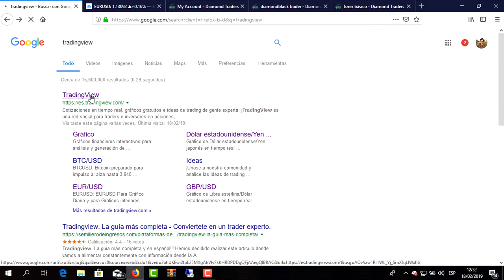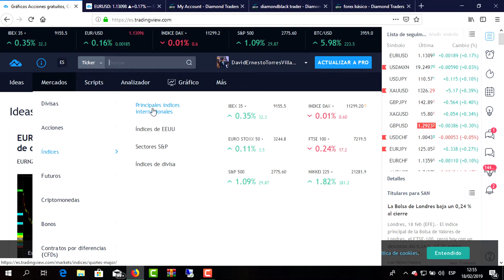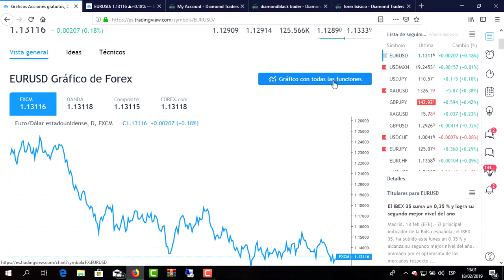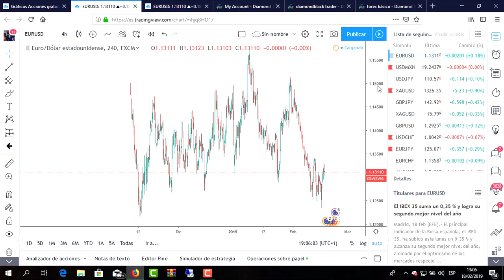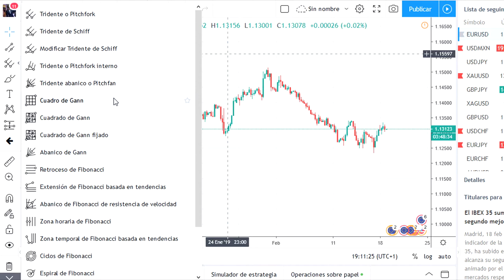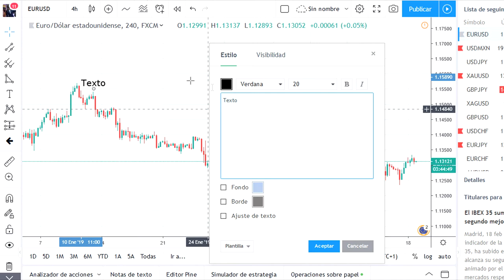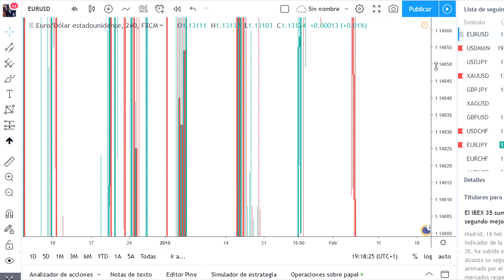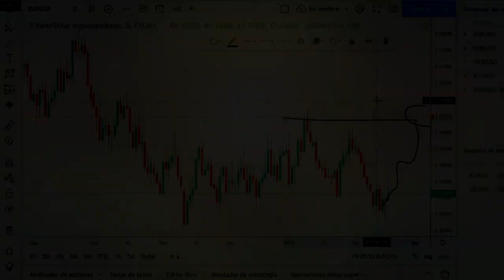📲 📈 Como Utilizar TradingView Paso a Paso | Analiza en los Mercados Financieros en LA NUBE